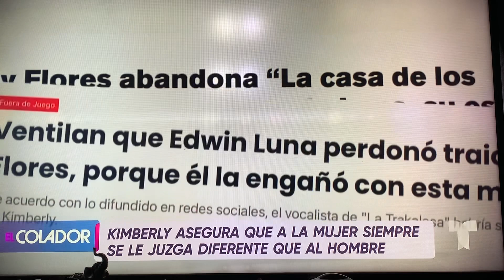El colador La casa de los famosos lo que se ve no se juegas